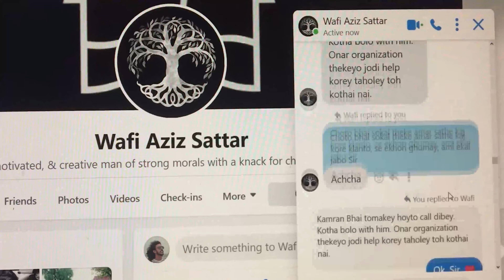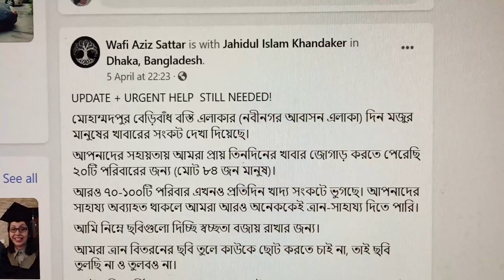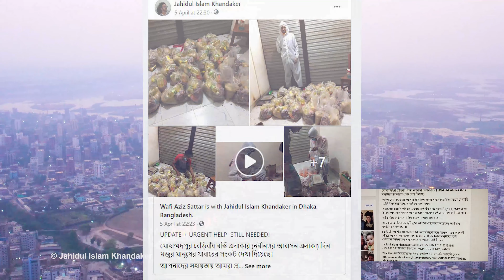MDPUR CV FUND